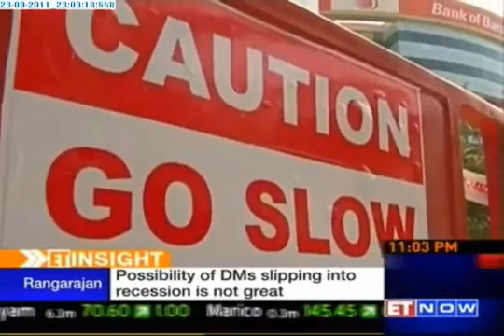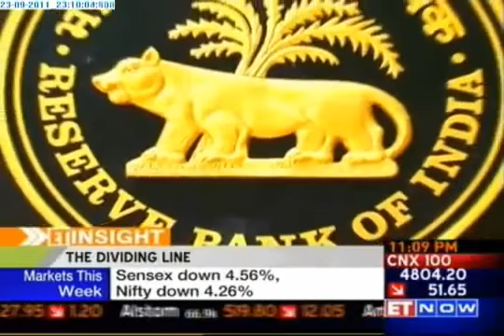Taming India's inflation monster (2012)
In a bid to tame rising inflation, the RBI has raised interest rates once again. But higher rates are hurting growth and will continue to do so for some time to come. So should the central bank have erred on the side of growth? Nikhil Narayan Sivadas has this story.